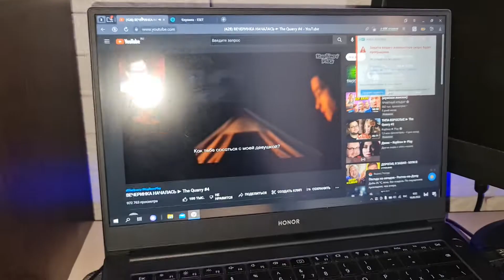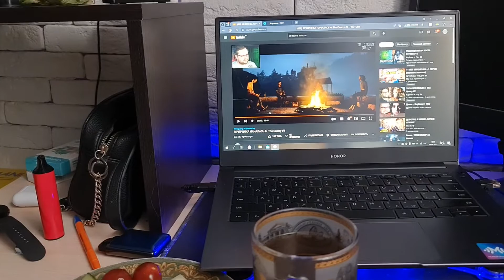Я в стрим студии делаю уборку